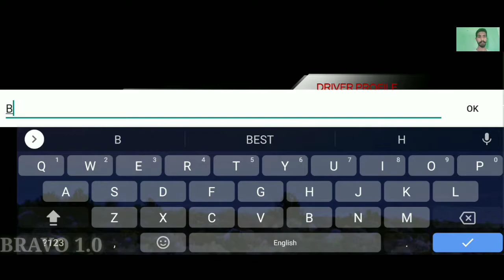OverRed Racing Gameplay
Some Other Gameplay Videos_

Some other Playlist of GamePlay_

Redragon gaming spekers

Zebronics gaming speakers

Best Zebronics Bluetooth Buds on good price

Best Boya Mic for youtube recording on cheap rate

Coolpad cool 5 on very cheap rate (4GB Ram,64 GB internal)

Best Cheap Gaming Headphone

Best cheap gaming mousepad

Best Bluetooth Joystick for Android phone

Best cheap wired joystick for pc gaming

Best Wireless Bluetooth headphone

Realme buds wirrless on good price

OnePlus Nord on very good price

Samsung M31 on good price

Redmi note 8 pro at discount price

Tecno spark 5 pro with indisplay Camera and 5000 mah battery

Samsung Tab A (5100 mah battery)

OnePlus 32 inch LED Smart Android TV on very good and cheap price

Asus vivobook 15 Intel core i5 (8GB RAM) on good price

Canon DSLR on Cheap rate

Other deals_____

Best Acer gaming monitor ( Refresh rate _144hz, 1ms response time)

HP Pavilion Gaming Laptop on cheap price

Samsung Bezel Less LED Monitor on cheap rate

Best LG Gaming monitor

Cheap LG Gaming monitor

Best Gaming Headphone under budget

Best Realme band

Best Asus Gaming Laptop

Cheap Watch Like Apple Watch

Best Bag for DSLR

About Me_ Hello Everyone, my name is Anuj Kumar, Bravo 1.0 Gaming is a gaming channel, where you can watch the gameplay videos of Android, ios, pc and any other platform games.If you like to watch the gameplay then hit the subscribe button and support me. I daily upload gameplay and if you have any suggestions then comments it on any video.